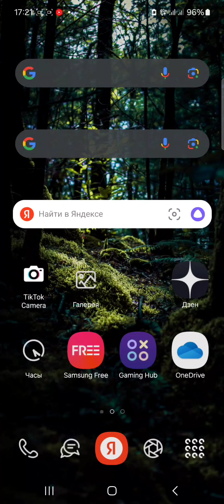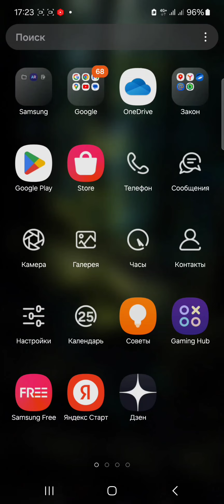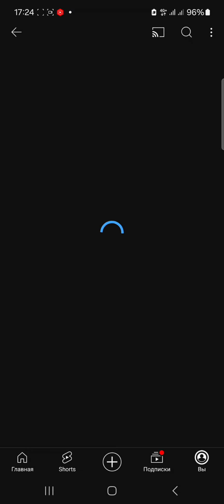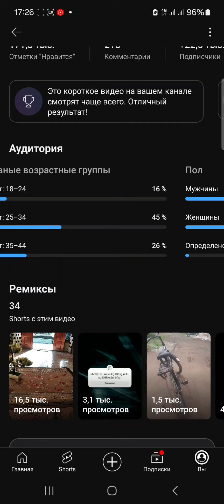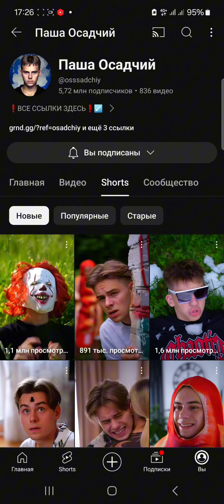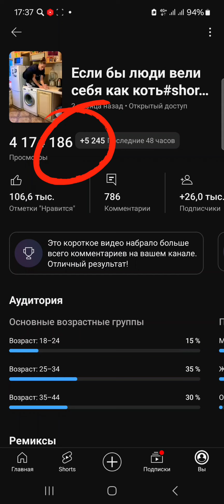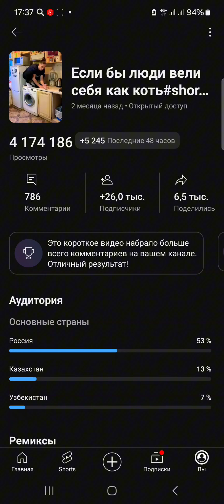🔴КАК БЫСТРО ВЫРАСТИТЬ Канал на Youtube в 2024 Году как я набрал 400к Подписчик✅️